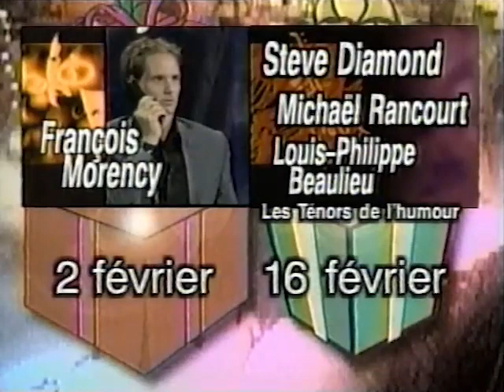Pub Centre des Arts de Shawinigan - Cadeaux (2001)